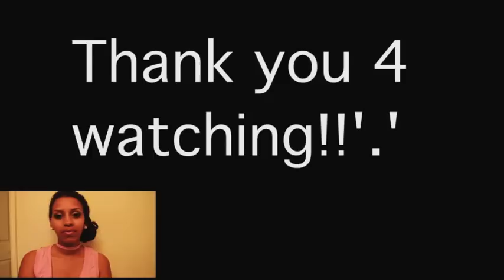Useful Amharic phrases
In this video i'm teaching useful Amharic phrases suitable for a variety of situations...

Greetings and small talk such as
Welcome, good morning, good afternoon, good evening, good night, long time no see, excuse me, sorry and goodbye

Getting to know people
Other phrases
I miss you and more